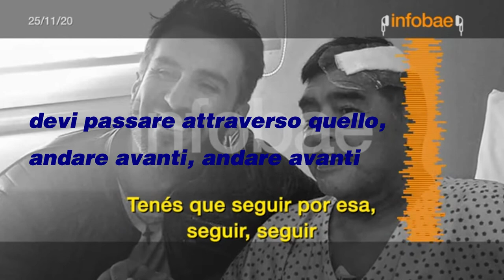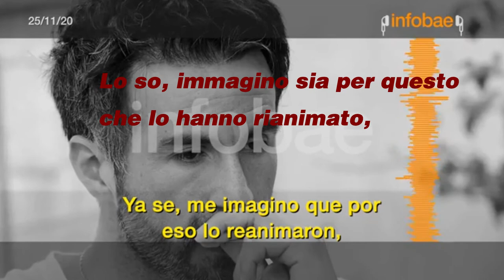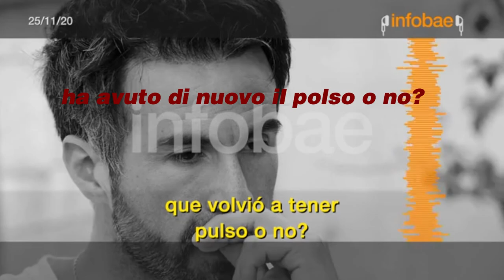telefonata del dottor Leopoldo Luque con la psichiatra Augustina Cosachov